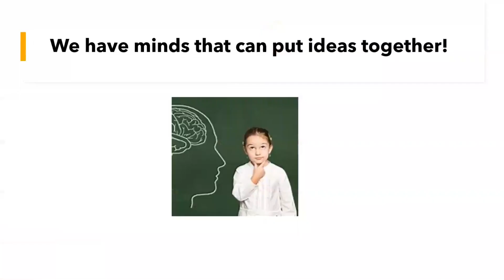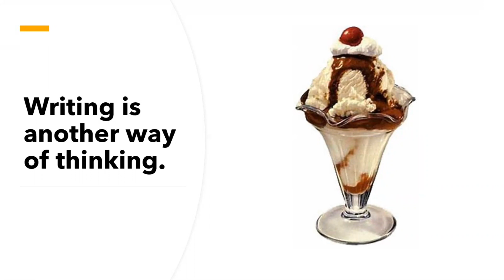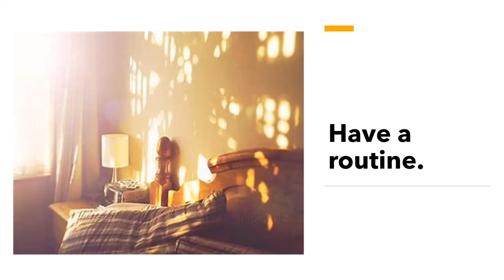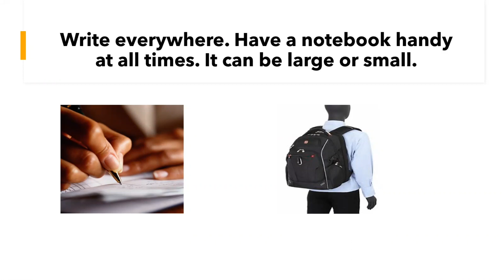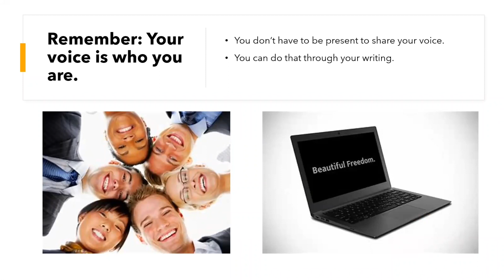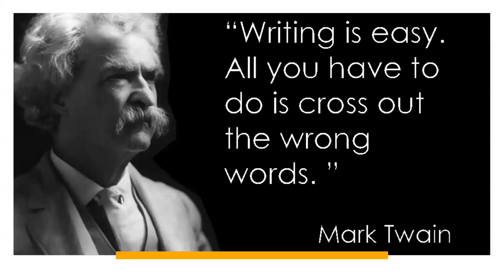The Importance of Writing- Learning with Laura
Hello, Laura Hunter here!

Today I will teach you the importance of writing and how to improve your writing skills.

I have years of experience teaching English language and composition, from teaching middle-schoolers to college students.

Now that I am retired from teaching, I use my free time to write my own pieces. My first novel, Beloved Mother, won the 2019 Next Generation INDIE Book Award Fiction Grand Prize along with 11 additional awards since its release in April 2019.

Feel free to take a look at my novel Beloved Mother and my newest release, Southern Voices, below!
Beloved Mother:

Southern Voices:

I hope you enjoy and learn something from this video!
Laura Hunter